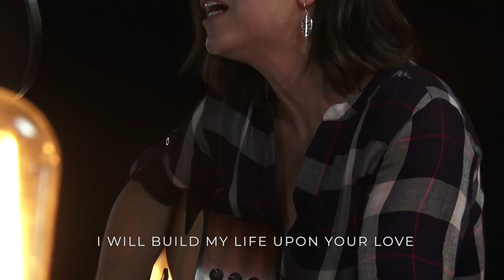Build My Life | Christ Community Church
Join us ONLINE every Sunday at 10:00am!